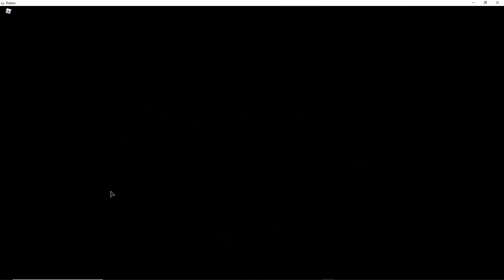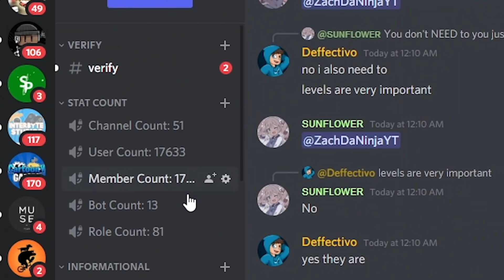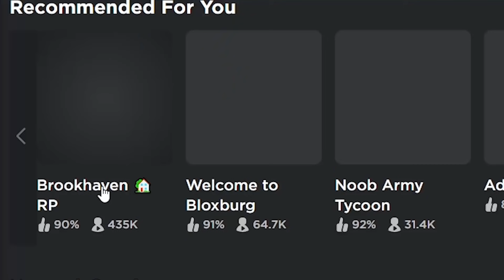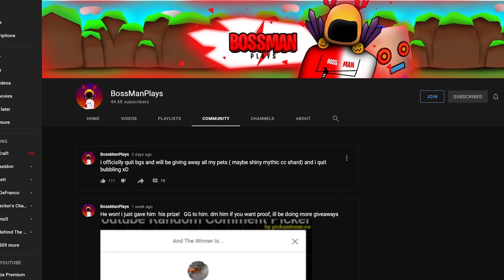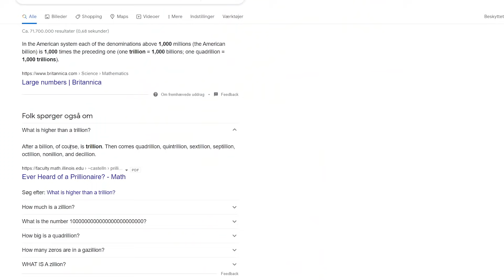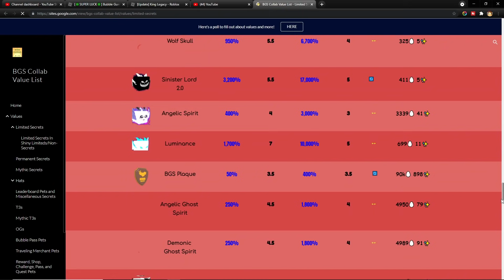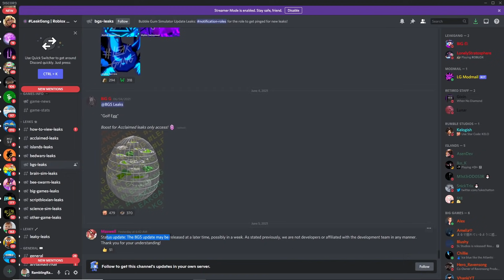Isaac quitting on Bubble Gum Simulator and nr 2 bubbler quits the game...